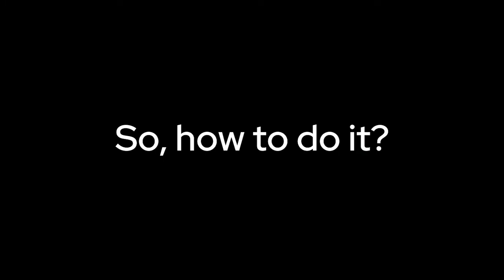How To Skip The Time Skip Animation (Patched) -Genshin Impact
Hope this video will useful for u all~

➝ A Sweet Smile Genshin OST